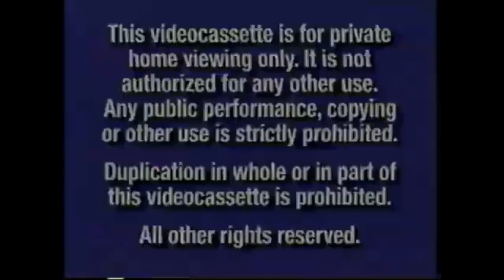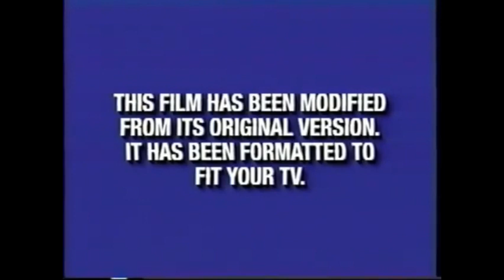Opening to Chicken Run 2000 VHS [True HQ]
Print date: November 20, 2000
Tape distributor: Buena Vista Home Entertainment [Walt Disney Pictures / Aardman Animations]

Opening:
1. Blue FBI Warning Screen
2. Walt Disney Home Video Logo
3. Disney's California Adventure Park Preview
4. Coming Soon To Theaters
5. The Emperor's New Groove Trailer
6. Coming Soon To Own On Video & DVD
7. Lady and the Tramp II: Scamp's Adventure Trailer
8. Fantasia 2000 Trailer
9. Dinosaur Trailer
10. Join Us After The Feature
11. Adam Short Film
12. Feature Presentation
13. Blue Format Screen
14. THX Logo
15. Walt Disney Pictures Logo
16. Start Of The Film

Requested by Malique Martin/LEEKY.

This video that I made was for @OfficialJordanRiosVHSReturns96
I'm sorry that your YouTube Account was hacked by someone, so I thank you for all of your VHS openings and more. You're the best! 😇